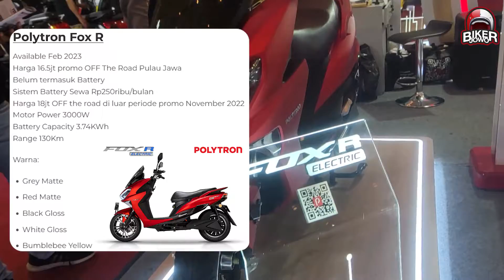Beli dong ! Motor Listrik bukan Kulkas / TV ? Polytron Fox R dengan system sewa batrai di IMOS 2022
Polytron mulai merambah pasar otomotif lur.. 😁

Halo bro bro pecinta dunia pemotoran, selamat datang di channel ini, dan semoga dengan adanya channel ini bisa membuat bro bro sedikit mengerti tentang hal hal yang berbau dengan dunia permotoran.
Nah untuk teman teman yang ingin memesan barang yang ada di setiap vidio kami bisa langsung hubungi instagram kami di @bikerjowo
Atau beberapa lapak dagang kami yang tersebar di beberapa aplikasi seperti Tokopedia
Trima kasih semuanya semoga menjadi hal yang membuat kalian betah di channel ini dan tenang saja jangan ragu belanja di kita.